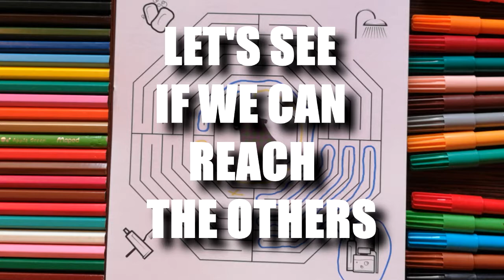Kids Drawing Series #2 - Escape The Maze - Clean The Pig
Hey kids!

Today we are going to heelp a pig escape the maze so he can get clean!

There are 4 options, so let's see how we can help him!

Follow along and enjoy!

(click on bell for notifications)